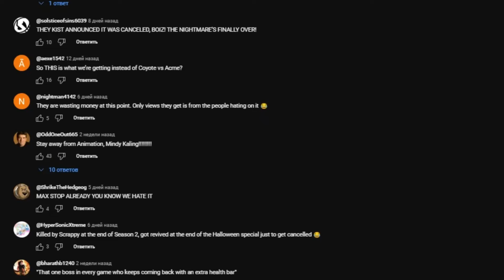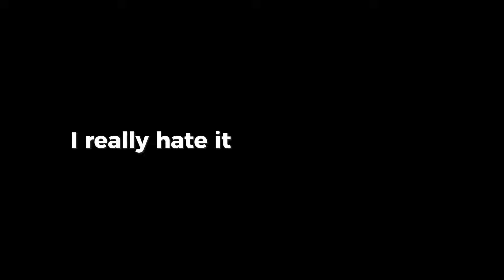The End of Cartoon AGENDA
IT HAPPENED! The end of agendas in animation!
We can see this on the example of the terrible Velma, a trashy animated series in the Scooby-Doo universe that wasn't just badly made—it was phenomenally awful! It earned the title of the worst cartoon in the history of animation, and that really says something.
In this video, I'm going to rant and laugh at this cartoon, and celebrate the justice, however small, that's come to the animation industry.
So, let's witness the beginning of the end for agendas in animation—at least, I hope so!

Hello, my name is Dee, and I am the author of the DeeAnimations channel. On this channel you can see all kinds of animations, cartoons and cartoon reviews in my performance, and in general I try to talk about  the cartoon industry and all animation that is interesting to me and you, and if you like it, you can join my channel!